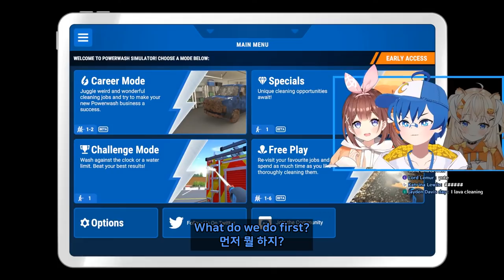Mel's mama is LEWD...😳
collab with

editor : Thekid